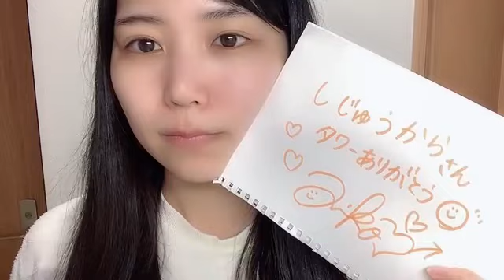小島愛子(STU48 2期生)2024年2月6日 SHOWROOM